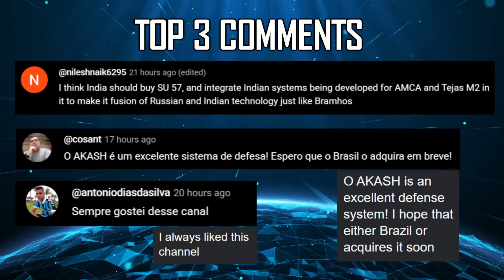Indian Defence Updates : 4 PAK Drones Shot Down,Japan 196 Kn Engine Offer,Wind Demon Missile Offer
🔴 FAST HEADLINES :
1. BSF shot down 4 Pakistani drones in Punjab Border
2. Pakistan's claims of destroying India's S-400 and Brahmos units mere Propaganda : PAK Analyst
3. PAF plans relocation SAAB AWACS to deeper PAF Base Samungli after Bholari Attack
4. Bangladesh eyes south korean submarine for Bay of Bengal
5. Indian Army conducts Inter-Services Security Exercise in Mumbai
6. Samtel develops Cutting Edge Smart Wide Area Display for AMCA 5th Gen Fighter Jet
7. Hyderabad's Redon systems develop Bheeshan Multi-Barrel UAV Launcher systems
8. DRDO invites Industry Collaboration for Advanced Aero-Engine Turbine Blade Development
9. Installation of Portable Launcher And Jet Deflector To Start Soon For Project Kusha M1-Interceptor Test Firing
10. Japan offers IHI XF9-1 Engine for India's AMCA 5.5 Gen Fighter Program
11. After Rampage Success, Israel offers Icebreaker Missile & Wind Demon Missile
12. L&T showcases 2nd prototype of Zorawar Light Tank